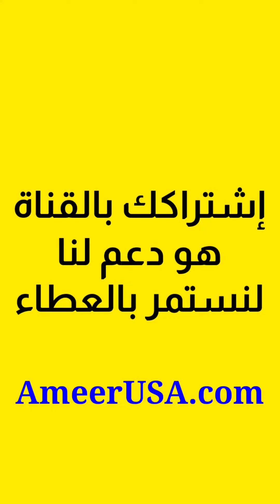لا تشمت - تعلم الإنجليزية اللهجة العامية مع أمير علي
كل الفديوهات المهمة لإمتحان الجنسية الأمريكية يجب متابعتها لإجتياز أختبار الجنسية الأمريكية.